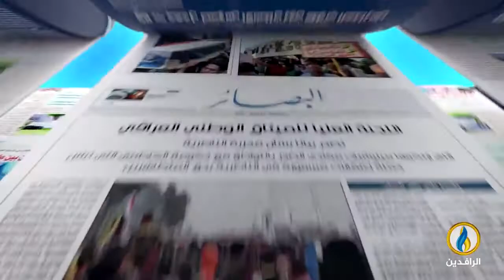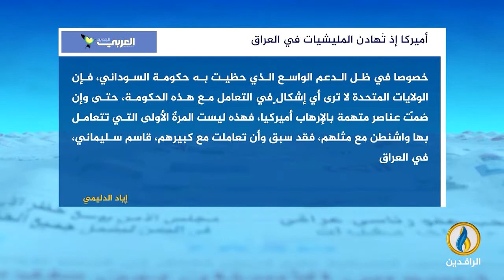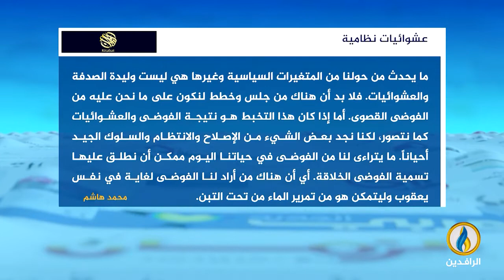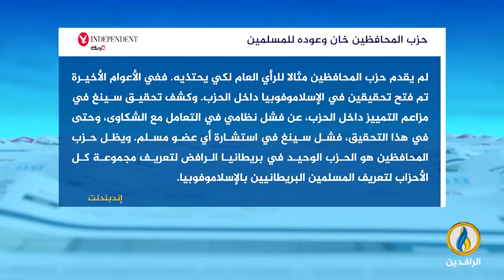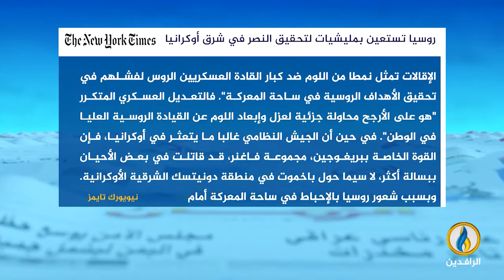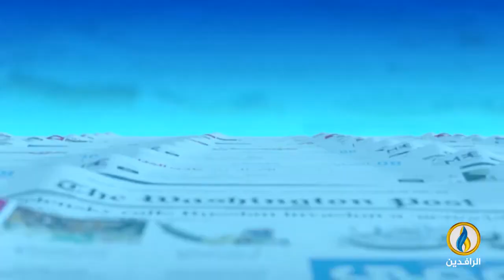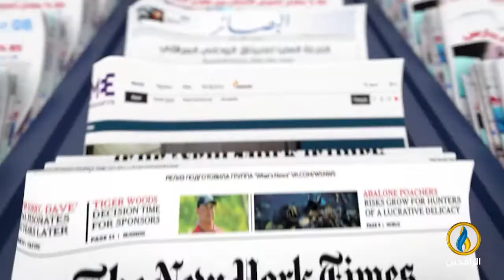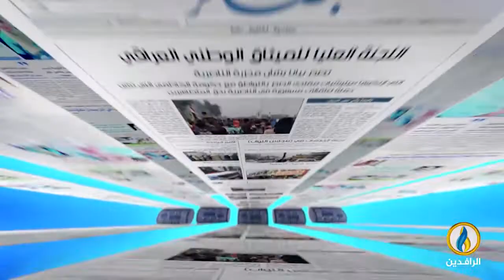صدى_الأقلام | 9 - 11 - 2022